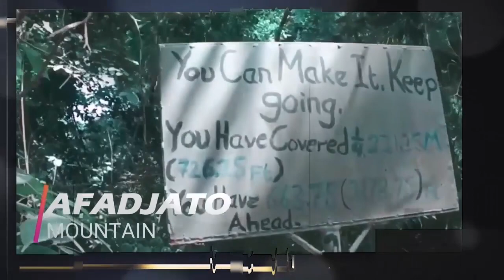WÕW⚠️Dêep sécret😳Only 1 spîrit can help Ken Agyapong can get the flag beller not fiscal🔥Nãna Sãaliki